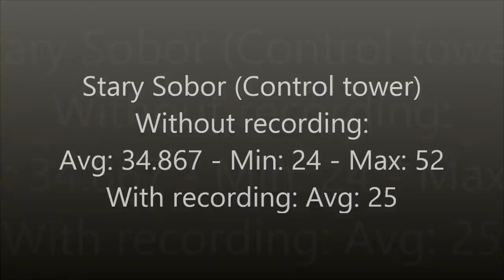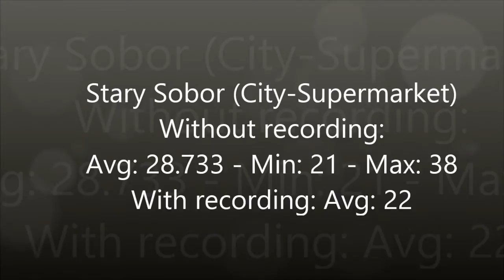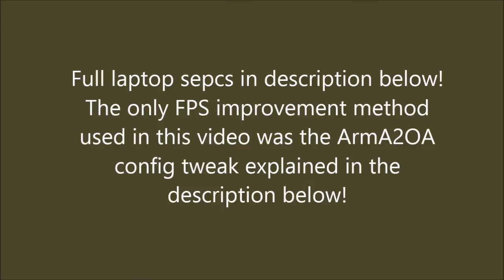DayZ (Arma 2) (Laptop gameplay, HP 450-8750m) /Benchmark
This is a laptop benchmark video, showing the performance on a HP 450 laptop with a i5 3230 m CPU and a AMD 8750m graphics card. The benchmarked game was Arma 2 with the DayZ mod. The benchmark was taken and recorded with FRAPS. :)

WILDERNESS:
Without recording: Avg: 38.533 - Min: 28 - Max: 46
While recording: 25
STARY SOBOR (Control Tower):
Without recording: Avg: 34.867 - Min: 24 - Max: 52
While recording: 25
SWithout recording: Avg: 34.867 - Min: 24 - Max:52
While recording: 25
STARY SOBOR (City-Supermarket)
Without recording: Avg: 28.733 - Min: 21 - Max: 38
While recording: 22

To achive this performace on this laptop I used the following tweak:
1) Open up your user "Documents" folder
2) Open the ArmA 2 folder
3) Open ArmA2OA cfg file
4) Edit these to lines to this :
"GPU_MaxFramesAhead=1;"
"GPU_DetectedFramesAhead=1;"
5) Save the cfg file